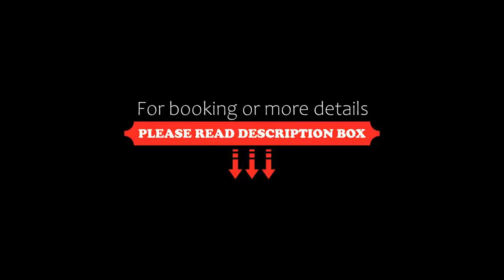ibis Marseille Centre Gare Saint Charles, Marseille, France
About Property:
ibis Marseille Gare Saint Charles is 1.6 km from the Vieux Port and Joliette district. The hotel offers a bar with a terrace equipped with a boules court and free boules. Free WiFi access and a 24-hour reception are also available.
The air-conditioned rooms are equipped with a wardrobe, a desk and have a flat-screen TV with cable channels. The private bathroom has a shower, a hairdryer and free toiletries.
A buffet breakfast composed of sweet an...
Property Type: Hotel
Address: 1 Square Narvick, 13001 Marseille, France
Searching For
1. ibis Marseille Centre Gare Saint Charles - Marseille - France
2. ibis Marseille Centre Gare Saint Charles - Marseille - France Address
3. ibis Marseille Centre Gare Saint Charles - Marseille - France Rooms
4. ibis Marseille Centre Gare Saint Charles - Marseille - France Amenities
5. ibis Marseille Centre Gare Saint Charles - Marseille - France Offers and Deals
Audio Credit:
Track Title: Subway Dreams
Artist: Dan Henig